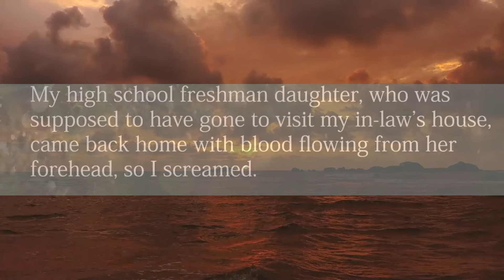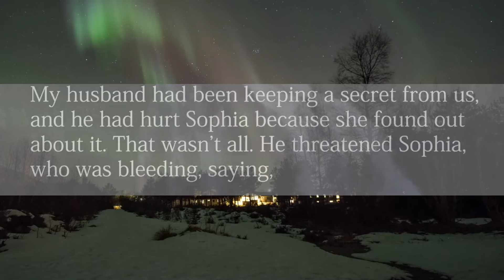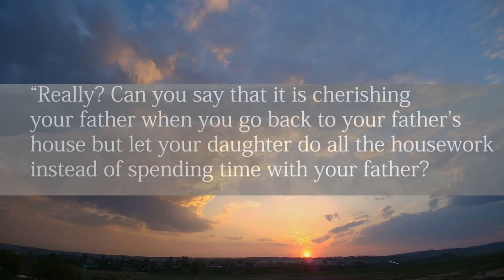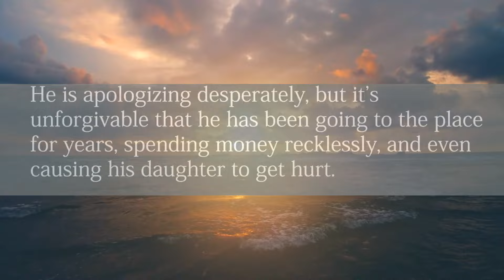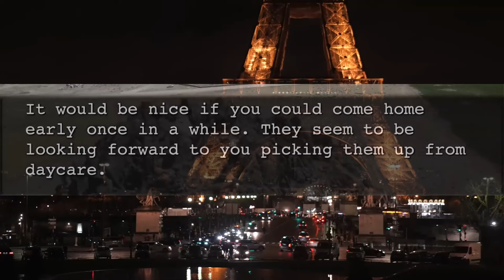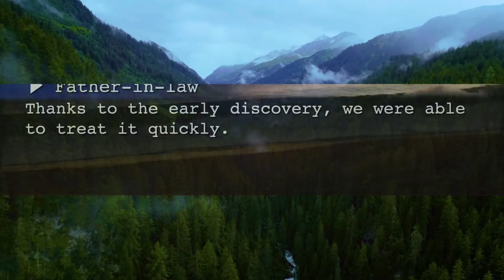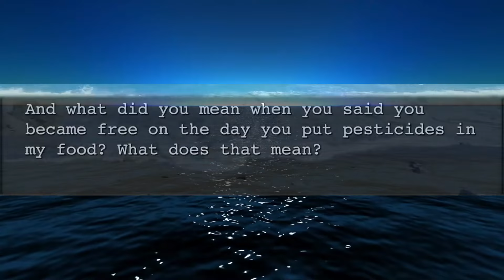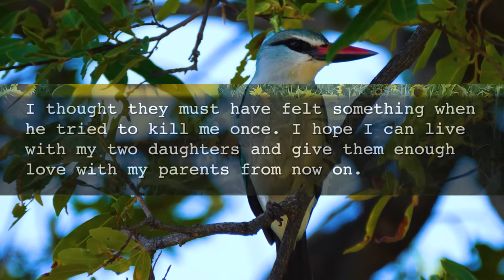【Comp.】My daughter, who had gone to visit in law’s house with hubby, came back home covered in blood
00:00:00 My daughter, who had gone to visit in law’s house with my husband, came back home covered in blood…
00:20:15 My hubby put something in meal.During lunch I suddenly lost consciousness.He said"I'm finally free…